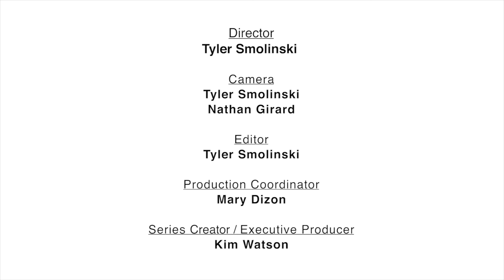AdELA Artist Spotlight With B Booth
B Booth Go
bBooth is the intersection between entertainment, social media and technology, providing new opportunities for rising talent to engage like never before with Hollywood auditions, events and ‘insider’ content.